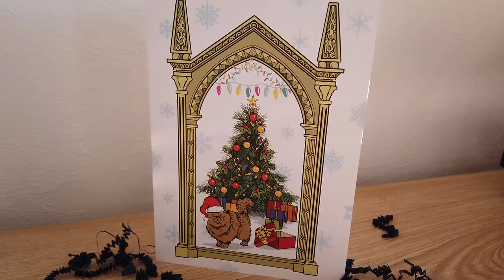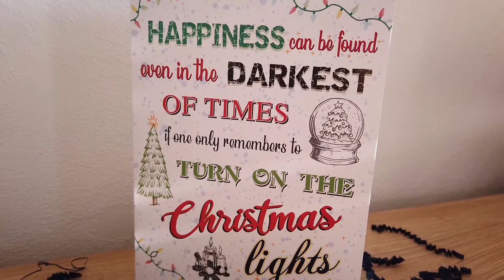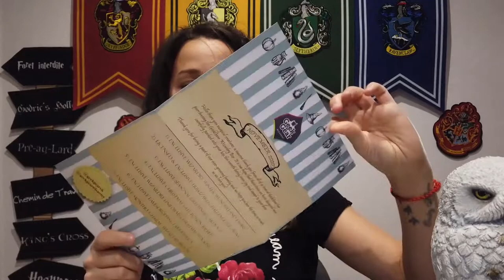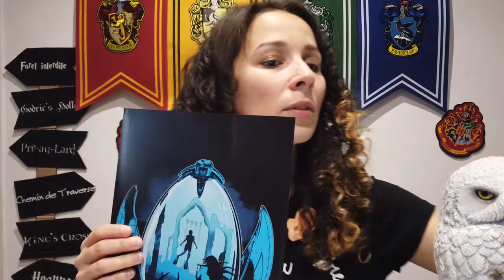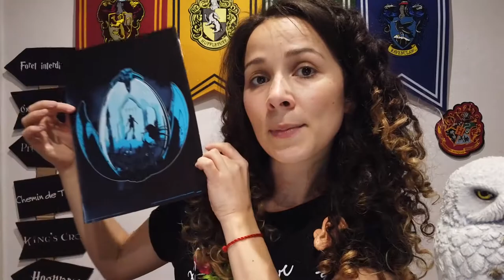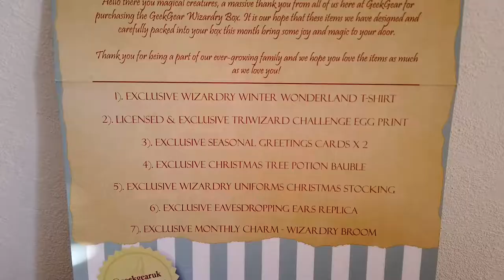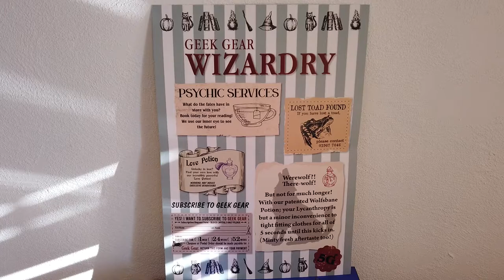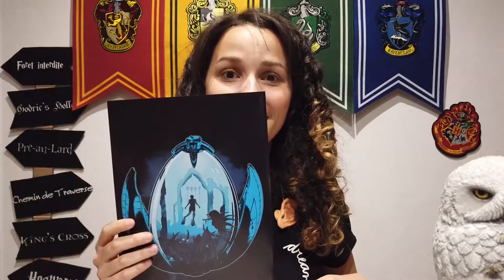UNBOXING HARRY POTTER - SPECIAL NOEL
Nouvelle box Geek Gear HARRY POTTER dont la thématique est NOEL ! 🎅

SOMMAIRE :
00:00 Intro
1:20 T-shirt de Noel
3:33 Gadget Weasley
5:28 Boule de Noel Veritaserum
7:05 Chaussette de Noel Poudlard
8:55 Carte de Noel 1/2 Miroir
10:48 Carte de Noel 2/2 Citation
14:01 Print oeuf
18:32 Charme balais de Harry
20:55 Recapitulatif
24:35 Outro

Pour continuer dans l'univers de la pop culture, suivez chaque semaine l'émission Geek Attitude sur GFM la radio :